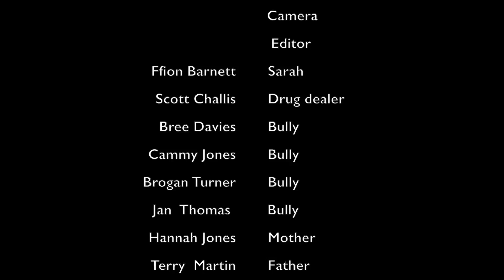Sophie Martin - Escape